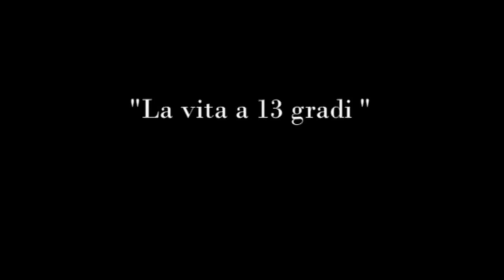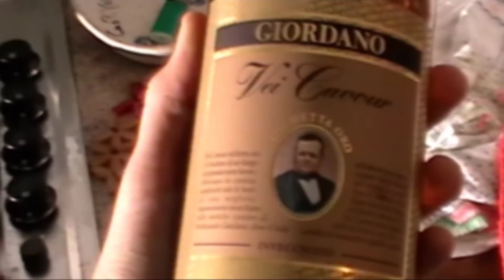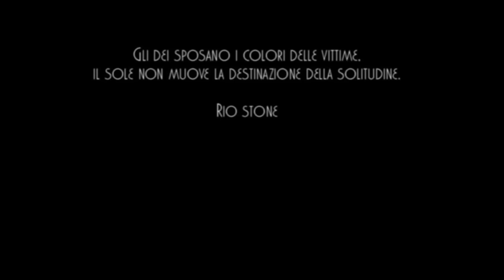alcohol addiction - Spot Alcol\attivista di Rio Stone (Valemo1987)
GUARDATE è UN VIDEO IMPORTANTISSIMO!!!

Questo è un video importantissimo dulla dipendenza\dependence dell'alcol. Uno spot alcolistisco attivista che non parla dell'alcol, ma dei danni che ha sulla percezione delle cose.
Vi piace bere?? vi piace ubriacarvi?? Felici o dipendenti? QUESTO VIDEO E' PERFETTO PER VOI!!! guardatelo bene...

Important message

Rio Stone Editing Full Hd